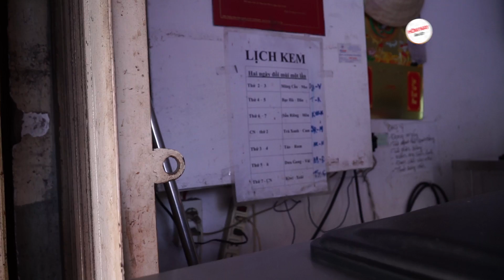HÔM NAY ĂN GÌ - KEM TOUR SÀI GÒN 2018 : KEM BI, KEM GỪNG, KEM HẠT DẺ CƯỜI...